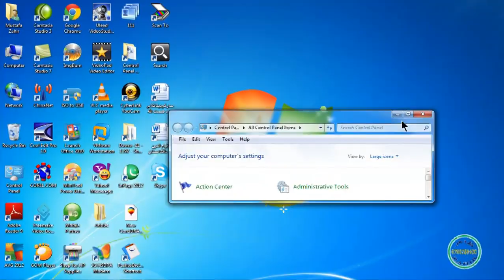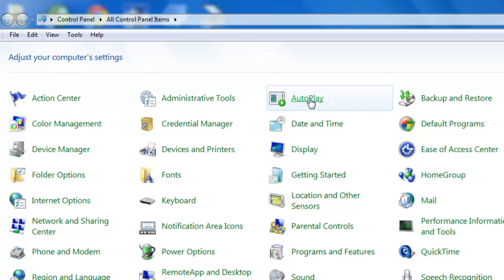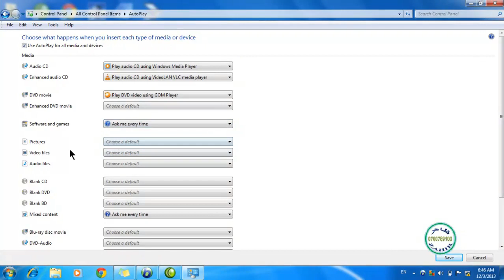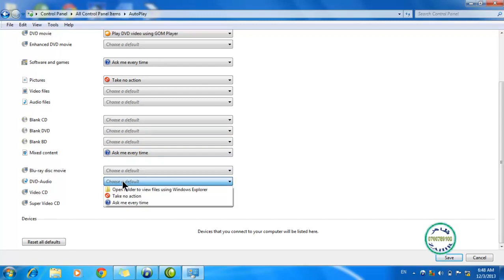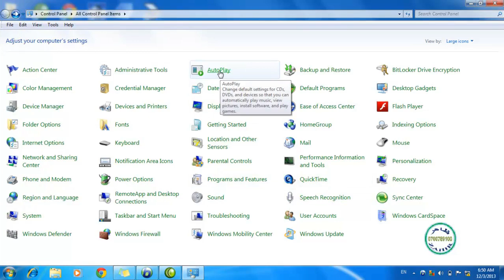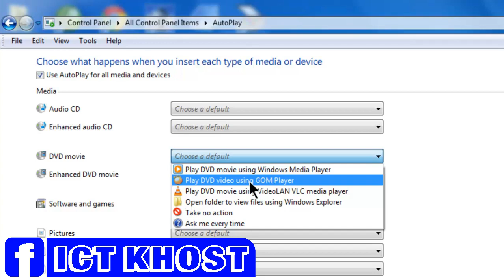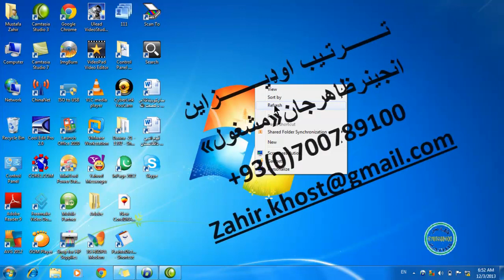Windows 7 |Pashto | 27th Lesson | Control Panel | 12 | AutoPlay | Lecturer Eng. Zahir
پدې ویډیو یي درس کې به تاسو زده کړئ چې څنګه خپله چالنیدونکي میډیاوې په خپل کمپیوتر کې  ترتیب او تنظیم کړی. مهرباني وکړئ درس تر پایه تعقیب کړی او خوند ترې واخلئ.
In this video tutorial you will learn how to organize and manage your Auto play media on your computer. Please follow the lesson to the end and enjoy.